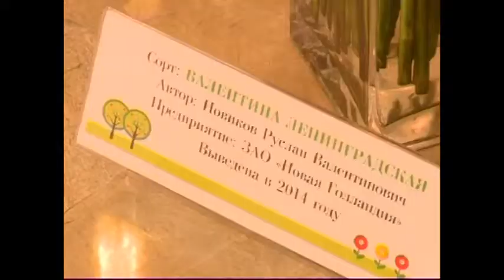Ленинградская область презентует свой потенциал в ...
&nbsp;Ленинградская область презентует свой потенциал в &nbsp;Совете Федерации&nbsp;В Москве в Совете Федерации в рамках Дней 47-го региона прошла выставка Ленинградской области. Её открыли председатель Совета Федерации Валентина Матвиенко, временно исполняющий обязанности губернатора Ленинградской области Александр Дрозденко и председатель регионального парламента Сергей Бебенин. Осмотр выставки начался с презентации экономического блока. Интерес у спикера Совета Федерации вызвала региональная государственная информационная система агропромышленного комплекса. Валентине Матвиенко с ее помощью продемонстрировали развитие агропромышленного комплекса, в том числе предприятие &laquo;Круглый год&raquo; в городе Пикалево. На выставке Ленинградской области также представлен новый сорт розы собственной селекции &nbsp;из теплиц &laquo;Новой Голландии&raquo; Волховского района.&nbsp;Александр Дрозденко, губернатор Ленинградской области&nbsp;&nbsp;Блок &laquo;Культурное наследие Ленинградской области&raquo; на выставке включал в себя информацию о туристическом потенциале региона, проекты развития территории &laquo;Серебряное ожерелье России&raquo; и туристско-рекреационного кластера на базе села &laquo;Старая Ладога&raquo;, а также комплексного развития городов Выборг и Гатчина как новых туристических центров России. Кроме того, в Совете Федерации можно было попробовать Ленинградскую область &laquo;на вкус&raquo;. Для дегустации в столовой верхней палаты российского парламента были предложены произведённые в 47-м регионе мягкие сыры, молочная продукция премиум-класса, натуральные живые соки, овощная продукция и продукты из топинамбура&nbsp;Автор &ndash; А. Загороднюк, Оператор &ndash; И. Шмураков Подробности